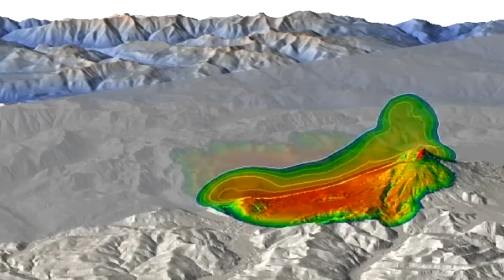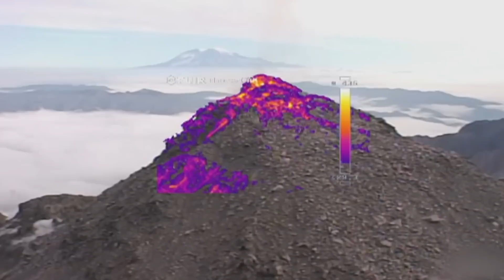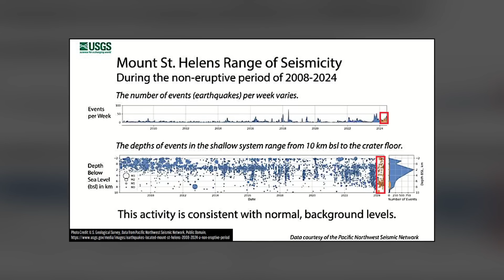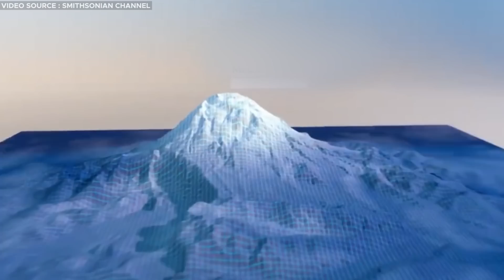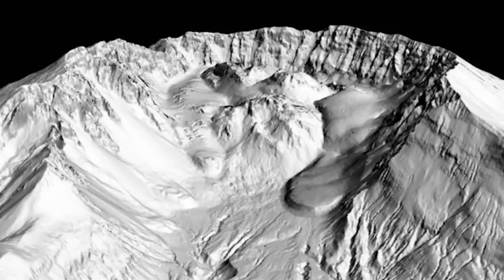America’s Most Dangerous Volcano Is RECHARGING & Eruption Is Imminent!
Mount St. Helens, a stratovolcano located in Washington State, is known for its catastrophic eruption in 1980 that resulted in widespread devastation. Over the years, the volcano has remained active, with periodic eruptions and seismic activity. Recently, there have been indications that magma beneath Mount St. Helens is recharging, raising concerns about the potential for a violent eruption in the near future. Through the analysis of geological and seismological data, scientists have identified signs of magma movement and increased volcanic activity, indicating the need for continued monitoring and preparedness measures to face an impending eruption. If Mount St. Helens were to erupt, the consequences for the nearby communities will be devastating, and the event would alter the landscape for good. Join us today as we explore the imminent eruption of Mount St. Helens, investigating its recent geological activity, potential risks and mitigation efforts.